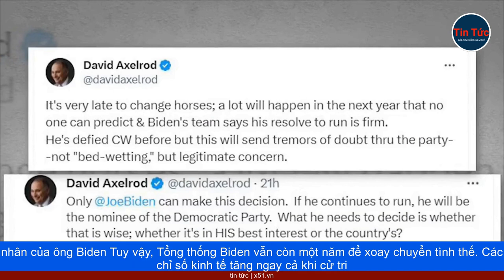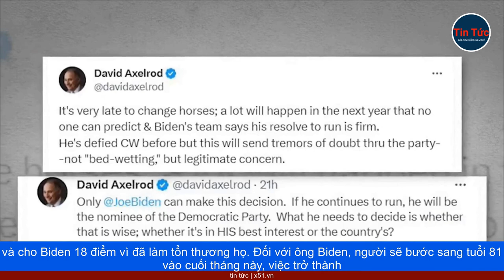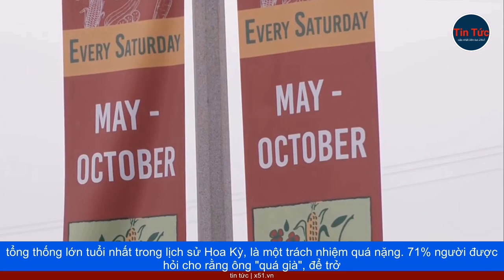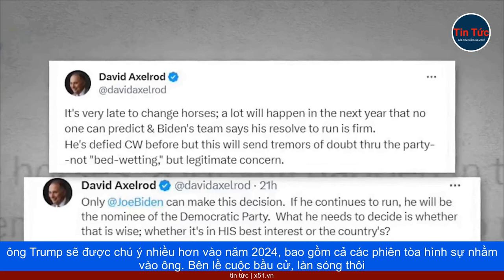ÔNG TRUMP DẪN TRƯỚC TT BIDEN Ở 5/6 BANG CHIẾN ĐỊA | NHÂN VIÊN BẦU CỬ MỸ BỎ VIỆC HÀNG LOẠT TẠI CÁC BA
Tổng thống Joe Biden đang bị ông Trump dẫn trước, ở hầu hết các bang chiến địa, nơi sẽ quyết định chiến thắng thuộc về ai, trên đường đến Nhà Trắng năm 2024. Theo thăm dò mới nhất do tờ New York Times và Đại học Siena tiến hành, Tổng thống Joe Biden đang bị đối thủ Donald Trump bỏ lại phía sau, tại 5 trong số 6 bang chiến địa quan trọng nhất, ở thời điểm một năm trước cuộc bầu cử Tổng thống 2024. Ông Biden, đang phải chịu những nghi ngờ lớn của cử tri về tuổi tác, cũng như sự bất mãn đối với cách ông xử lý nền kinh tế, và một loạt vấn đề khác.